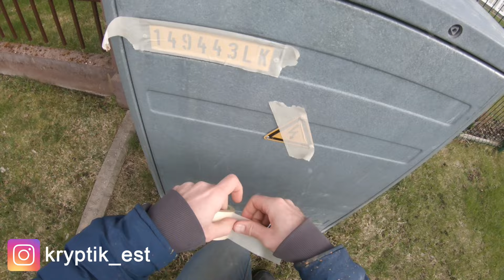Commission electric box painting | street art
Video edit by Kryptik

Beat:
Dj Macifreakaz